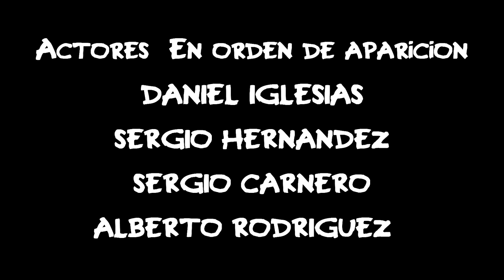El Chiste de la Aceituna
Dream Zero Dream Films presenta: El Chiste de la Aceituna

Dirigido por Álvaro Martín

Actores (En Orden de Aparición):

Daniel Iglesias

Sergio Hernández

Sergio Carnero

Alberto Rodríguez